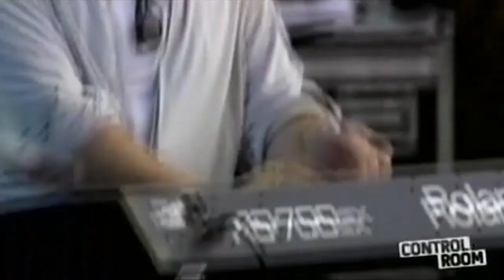John McLaughlin, Vinnie Colaiuta, Gary Husband, Matthew Garrison - Live 2007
John McLaughlin - guitar
Vinnie Colaiuta - drums
Gary Husband - keyboards
Matthew Garrison - bass